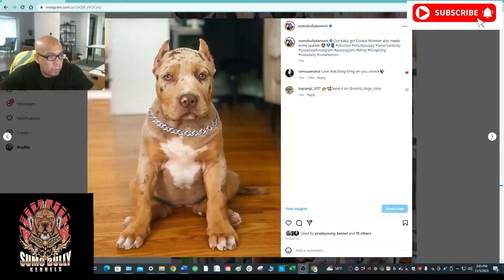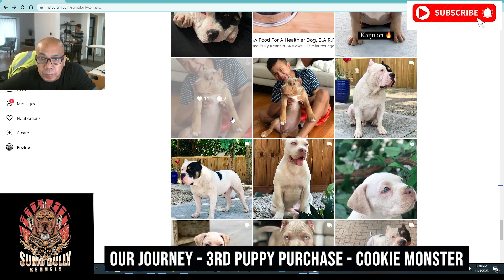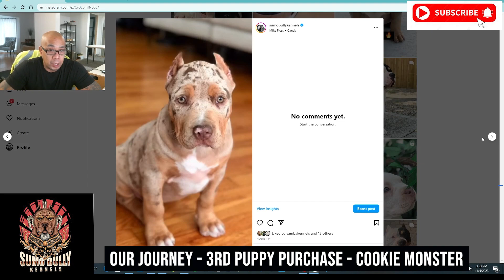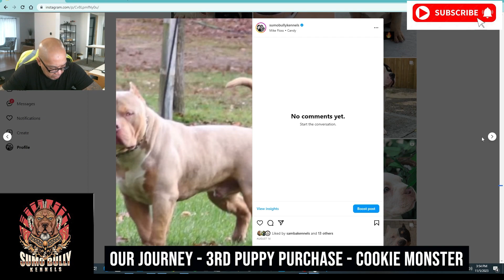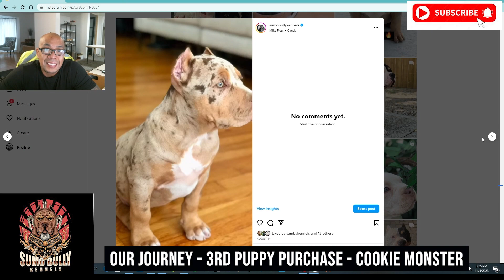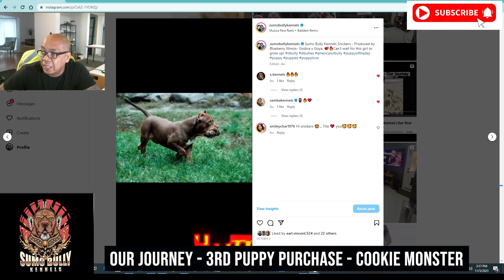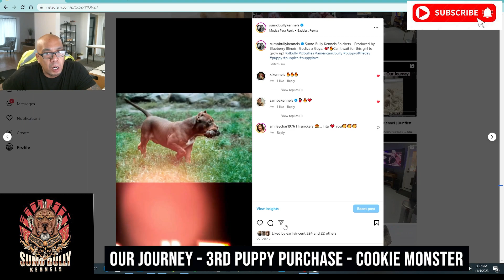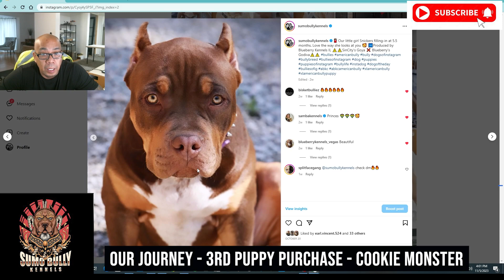Our Journey To Start a Dog Kennel | Our 3rd Puppy Purchase - Cookie Monster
We are becoming dog breeders! This is our story on how we got started in this exciting journey to breed american xl bullies. Planning and research is key in starting any business, but more so if you have energetic dogs involve. On this vid, we go over our 3rd puppy purchase for our breeding program. This vid shows how and why we chose our puppy Cookie Monster.

➡️Incorporate NuVet into your supplement and vitamin program!